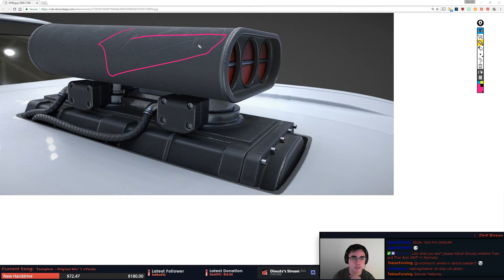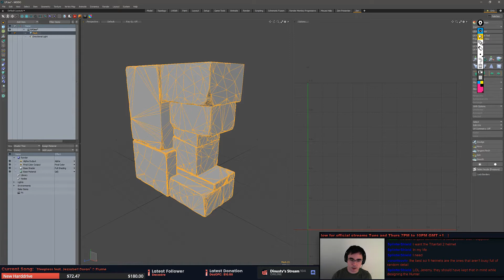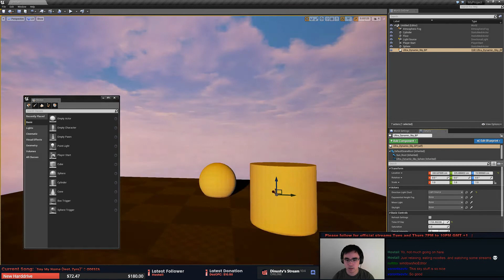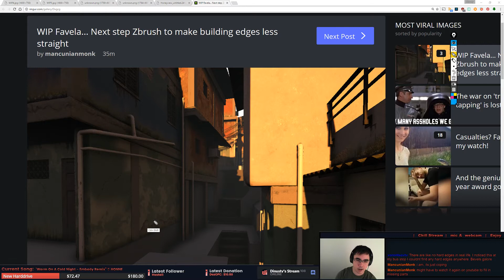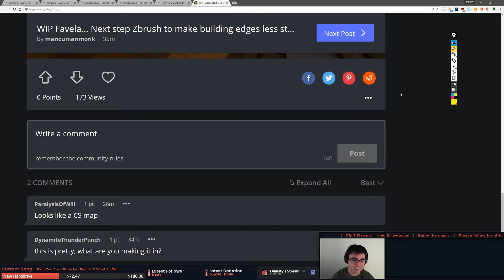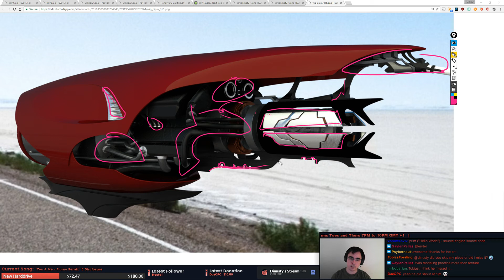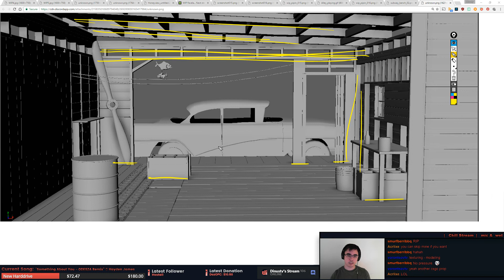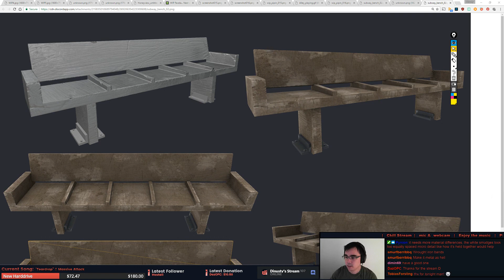Discord Critiques [1/12/17]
►1 Hour

If you'd like to Donate to show support for my time and efforts you can do so

►Music links

►Live Tuesdays and Thursdays 7pm GMT+1